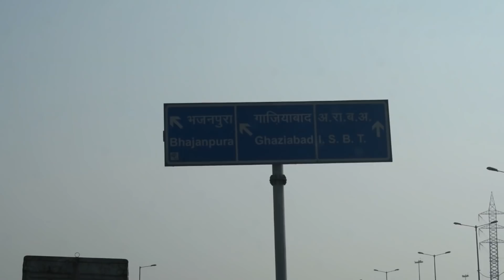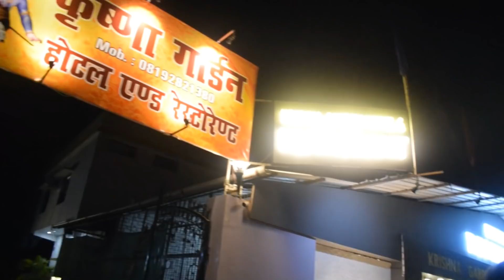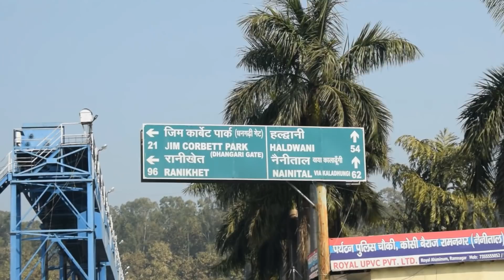Delhi to Jim Corbett | Corbett Falls | Delhi Road Trip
Spreading across 520sq.km, the park is considered as the oldest and one of the largest in the country. Home to more than 400 different species of flora and fauna, it mainly comprises of rugged hills, marshlands, and grasslands with sufficient supply of water around the year. Talking about the flora population around the park, it has a total of 11o different species that forms an evergreen covering and serves as a natural habitat for different wildlife species.

We did a road trip to Jim Corbett from Delhi, we booked a homestay using Oyo Rooms and this was just a weekend trip for 2 days as we had limited time.